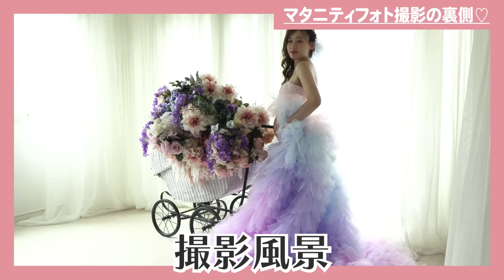【妊娠8ヶ月】日本で一番豪華なマタニティフォト撮影の裏側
今月のWEB表紙でも話題となったLINOのマタニティフォト💐🦢
素敵な撮影だったので、気になる人は是非チェックしてね！！

【撮影協力】
⭐️スタジオ名
フォトスタジオ　ムーンテラス

⭐️アクセス
〒240-0012
横浜市保土ヶ谷区月見台45-17-3
(JR横須賀線or湘南新宿ライン保土ヶ谷駅、相鉄線天王町駅より徒歩10分）

⭐️オーナー名
石井　美帆(いしい　みほ)

💗I LOVE mamaとは？💗
爆発的な人気を誇ったママ雑誌「I LOVE mama」が2022年2月に復活!!✨

「全国のキラキラ輝くママを応援」

ティザー動画楽曲♪

2022年2月からYouTube投稿開始♪

●I LOVE mamaモデル
えいみ